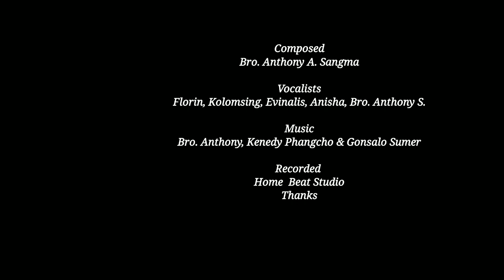Don Bosco Higher Sec School, Amkachi Anthem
This Amkachi school Anthem is composed by
Bro-Anthony Sangma.

Rec- Homebeat Studio Production